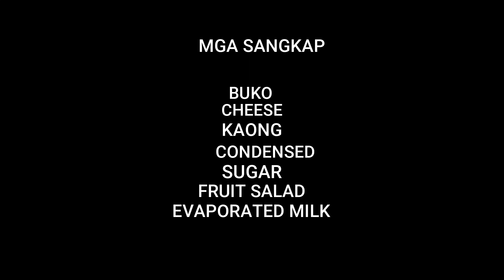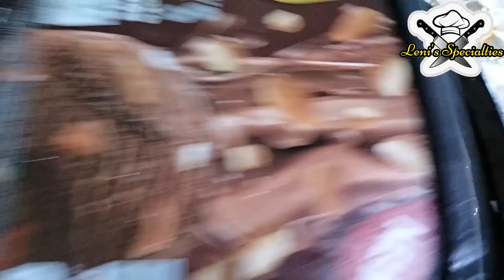BUKO SALAD l LENI'S SPECIALTIES